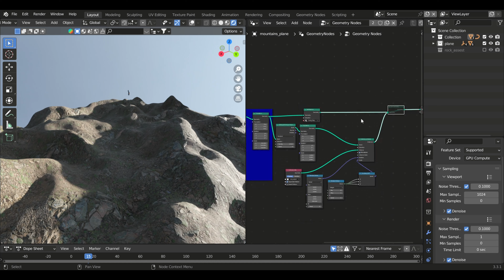I made WAKANDA FOREVER in 3D | Blender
Hello Everyone, since recently Wakanda Forever has been released I thought of recreating its trailer in 3D and this is how it turns out.